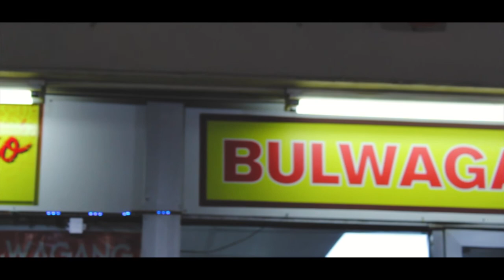BULWAGANG FILIPINO RESTAURANT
Thank you for the invitation Bulwagang Filipino Restaurant.

Block G Karama Shopping Complex Near Karama Fish Market